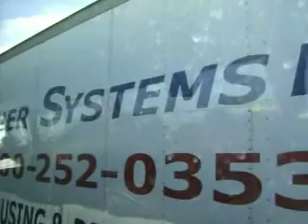Delaware Memorial Bridge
Delaware Memorial Bridge is an impressive metallic construction over the great river,  We are on the bus, and at a certain moment a huge truck is in parallel with us.So, crossing the river is a mix of confusing images; from this point there are about two hours up to New York.

(Musical Background: Day Of Lions, Souvie Island)